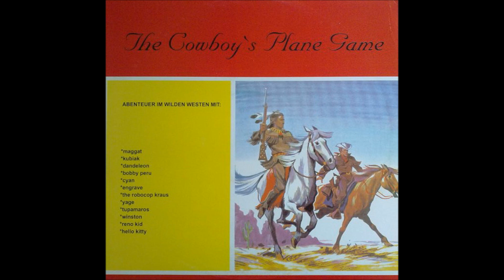The Robocop Kraus - One Night In Bangkok